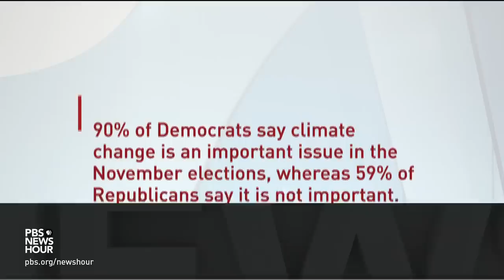Senate Majority Leader Chuck Schumer discusses Democrats' major climate and health bill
President Biden on Tuesday signed the bipartisan CHIPS Act into law, just days before his top health care, tax and climate change bill known as the Inflation Reduction Act heads to the House, where it's likely to pass after proceeding through the Senate along party lines. Senate Majority Leader Chuck Schumer, who played a key role in getting the bill passed, joins Judy Woodruff to discuss.